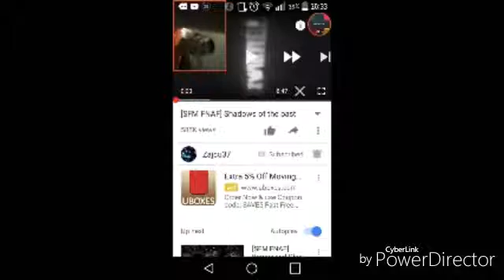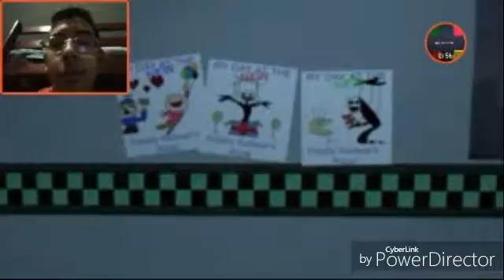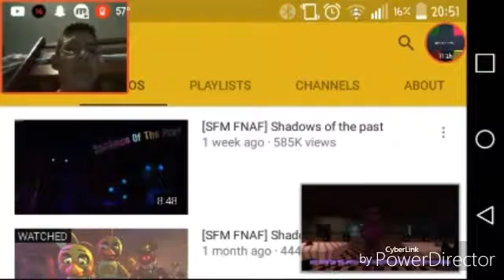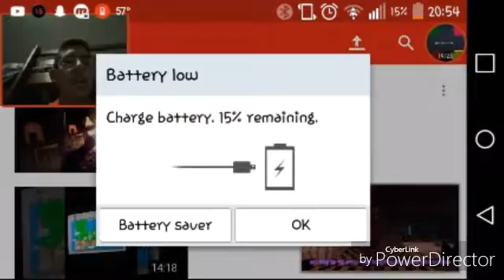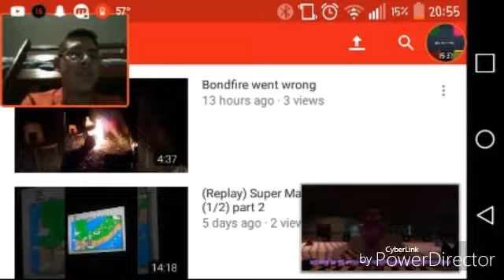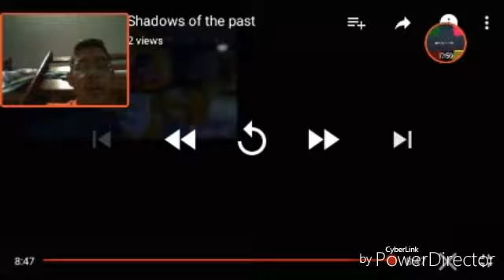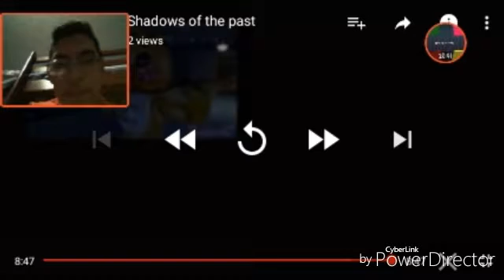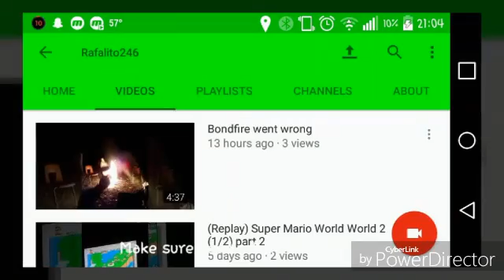Shadows of the Past by Zajuc37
Hey guys, I know some of you guys are wanting me to react to the new video Zajuc did, and I was waiting for it also, so sorry guys, I took to long, I was busy editing, and getting my intro and outro in the video, so now it is done I hope you enjoy, and see you guys, and I hope you understood the story in the video. Peace out.